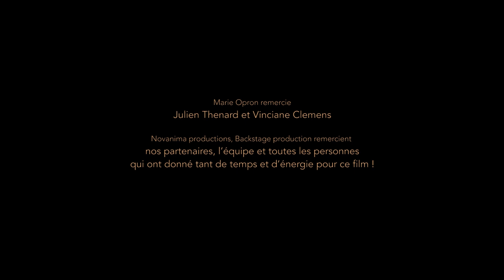Le temps de Marie Opron - Clip (interprétation de Mélanie Dahan et composition de Jeremy Hababou)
Le temps, un clip animé de Marie Opron (techniques : animation 2D numérique)
Durée : 3 minutes 49

Une composition musicale de Jerem Hababou, interprétée par Mélanie Dahan d'après un poème d'André Chedid

Merci à l'équipe et aux partenaires !
Partenaires : CNC aide avant réalisation vidéo musique